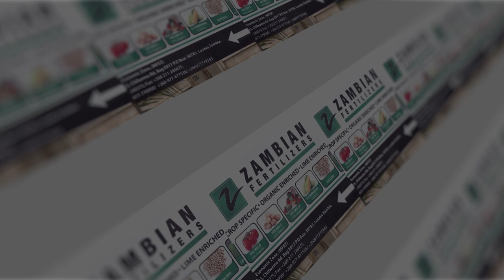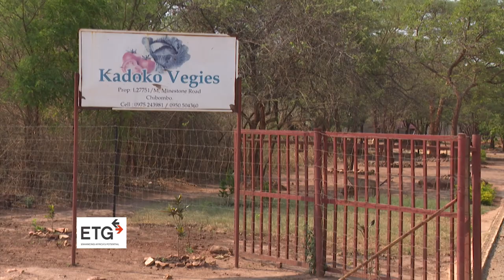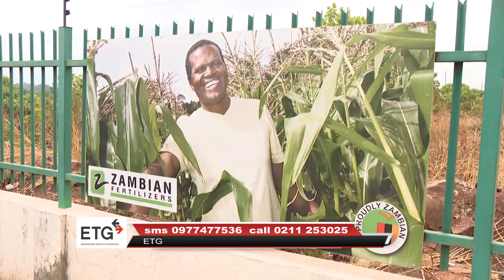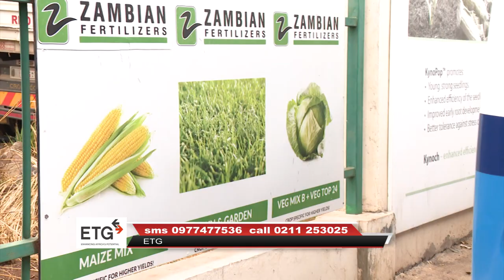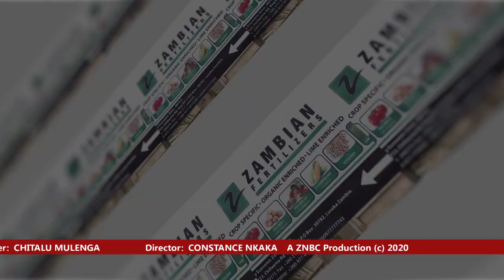FARMING WITH ETG 15 11 2020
in this video we will appreciate the use of pesticides in crop production to mitigate yield losses caused by pests in farming
Insect pest - insecticides
Fungal pest - fungicides
Weed pest - herbicides